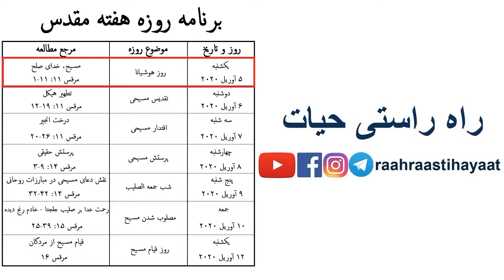روز اول - یکشنبه (مرقس 11 آیات 1 تا 11)